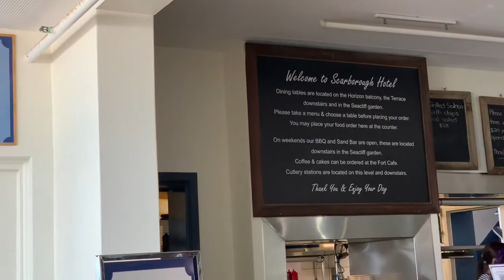Sea Cliff Bridge | Scarborough Hotel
Our Weekend adventure.